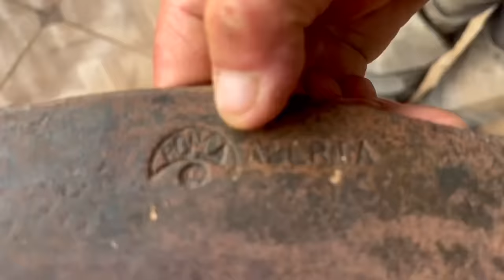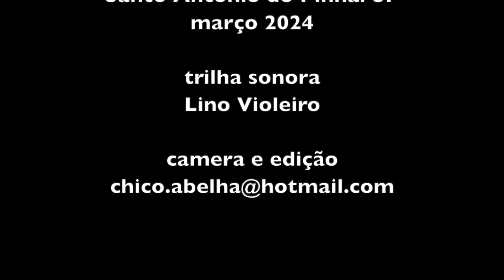PASSEIO, ALMOÇO E PASTEL - REFÚGIO HORSE - STO ANTONIO DO PINHAL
Contato dos Chalés - Adenize e Lil

O Lil vende cavalos Mangalarga e conhece bastante a região, podendo servir de guia para quem estiver interessado em comprar terras. O contato é o mesmo acima.